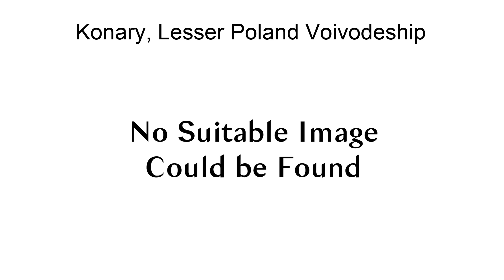Konary, Lesser Poland Voivodeship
Konary [kɔˈnarɨ] is a village in the administrative district of Gmina Mogilany, within Kraków County, Lesser Poland Voivodeship, in southern Poland. It lies approximately 14 km (9 mi) south of the regional capital Kraków.The village has a population of 900.

== References ==